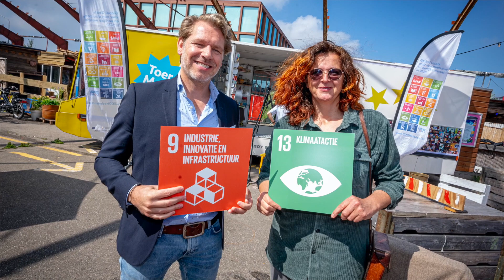VIPcasts, Alkmaar. 12/6/2020.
Op tour door Alkmaar met de VIPbus. Start op festivalKUUB bij HAL25.